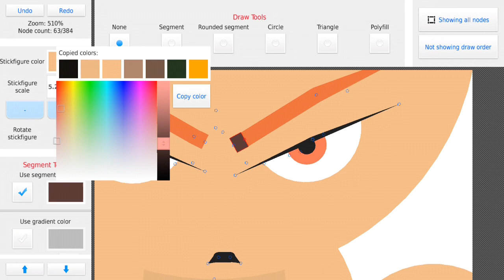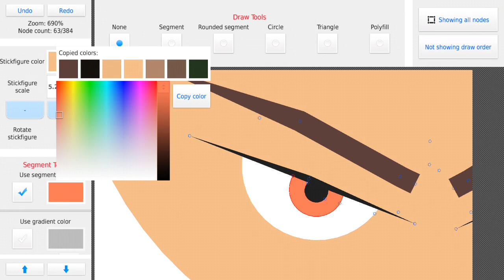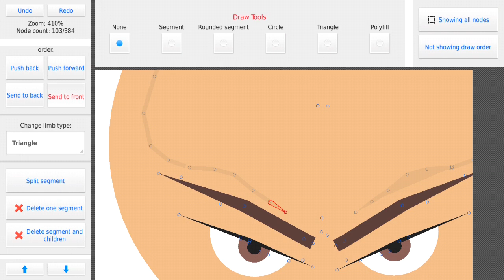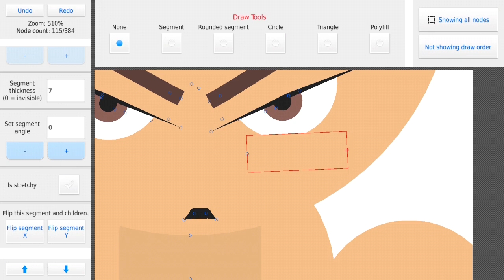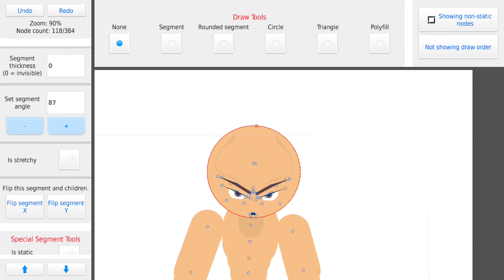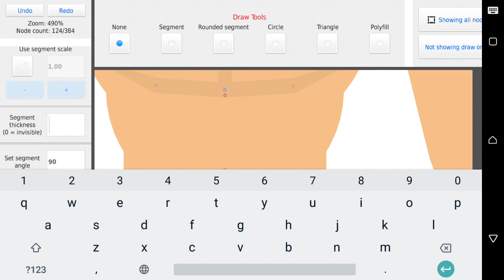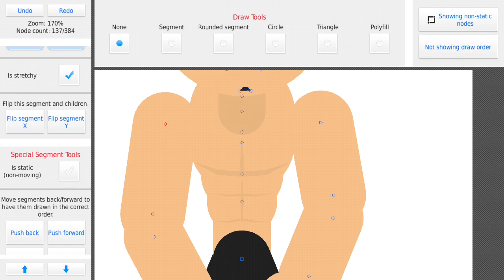New Boxer - Ethan "The Bull" Valerio | CHAMPION | Stick Nodes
Creating a new badass boxer from the upcoming CHAMPION. episode.

---*** Music Featured ***---

Silent Partner - Fire Breather
Aakash Gandhi - Chariots of war